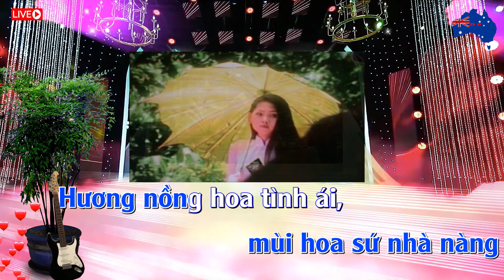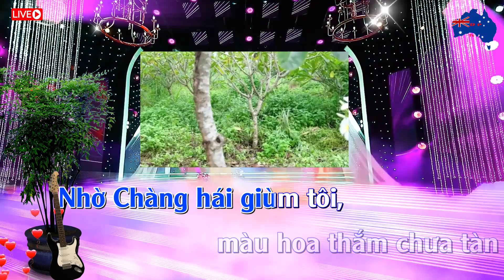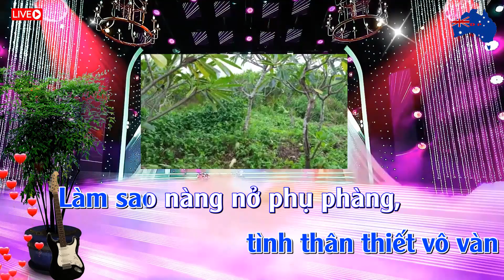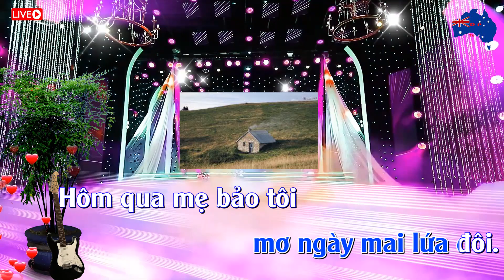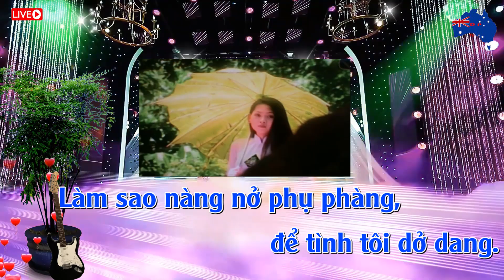Karaoke Hoa Sứ Nhà Nàng Tone Nữ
St. Hoang Phương